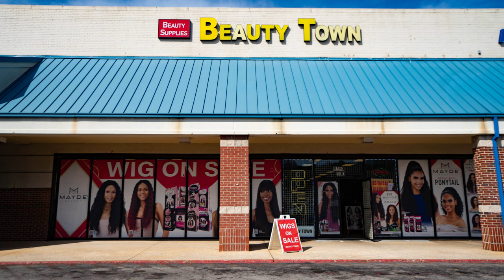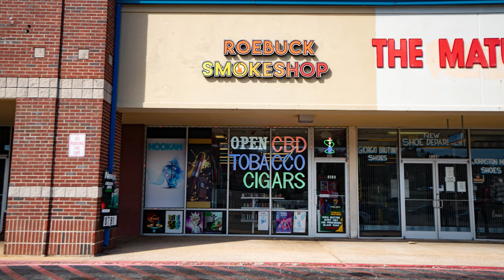Advertising or Selling? Call Us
Aerial Services Experts in  Photography/Videography